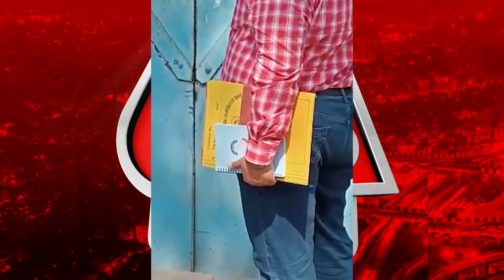আইনি সমস্যা আর নেই, এবার অনুব্রতর "দিল্লি চলো" | Anubrata Mandal | Aaj Tak Bangla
পঞ্চায়েত ভোটের আগেই কি দিল্লিতে নিয়ে যাওয়া হচ্ছে অনুব্রত মণ্ডলকে? সেই জল্পনা এবার নতুন করে তৈরি হল।  বৃহস্পতিবার আসানসোলের বিশেষ সিবিআই আদালত এতে সবুজ সঙ্কেত দিয়েছে বলে জানা গিয়েছে। ইডির কাছ থেকে দিল্লির রাউস অ্যাভিনিউ আদালতের নির্দেশ পাওয়ার পর বিশেষ সিবিআই আদালতে সেই আবেদন করেছিল আসানসোল জেলা সংশোধনাগার। তাতে সায় দিয়েছেন বিচারক। আদালত সূত্রে জানা গিয়েছে, বিশেষ সিবিআই আদালতের সেই রায়ের কপি পৌঁছে গিয়েছে আসানসোল সংশোধনাগারেও। দিল্লির রাউস অ্যাভিনিউ কোর্টে চলা ইডির মামলার বিরুদ্ধে দিল্লি হাই কোর্টে গিয়েছেন অনুব্রত। সেই শুনানি রয়েছে আগামী 17 মার্চ। এর মধ্যেই অনুব্রতকে হাজির করানোর জন্য মঙ্গলবার আরও একটি শমন জারি করে রাউস অ্যাভিনিউ আদালত। সেই নির্দেশ বুধবার আসানসোল সংশোধনাগারে ইমেল মারফত পাঠায় ইডি। এর পরই বৃহস্পতিবার অনুব্রতকে দিল্লি নিয়ে যাওয়ার অনুমতি চেয়ে বিশেষ সিবিআই আদালতে আবেদন করেন সংশোধনাগার কর্তৃপক্ষ। সেই অনুমতি মিলেছে। গরু পাচার মামলায় অনুব্রতর বিরুদ্ধে যৌথ ভাবে তদন্ত চালাচ্ছে সিবিআই এবং ইডি। এর আগে, গত বছরের শেষ পর্যায়ে তাদের সেই আবেদনে সায়ও দেয় দিল্লির রাউস অ্যাভিনিউ আদালত।